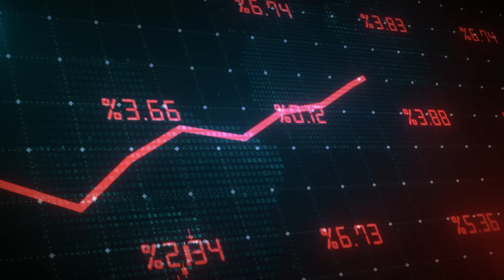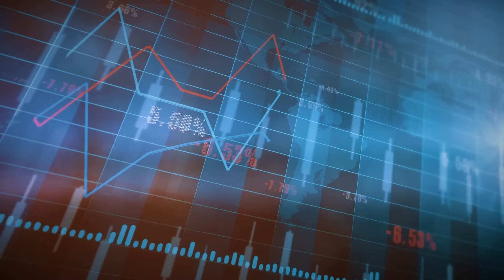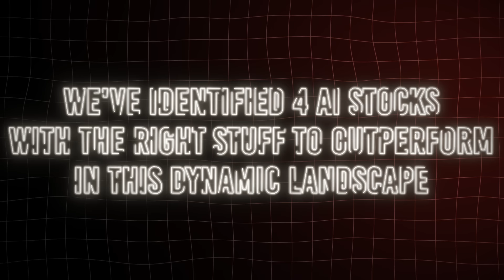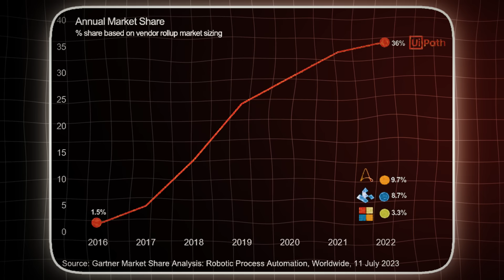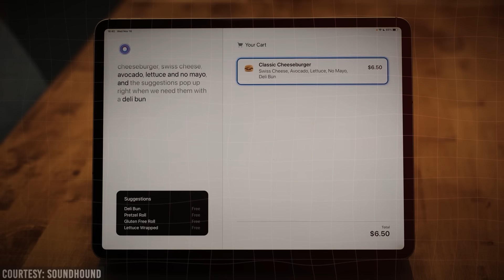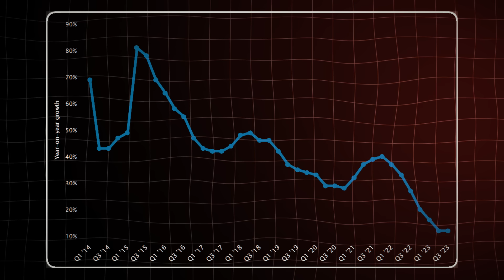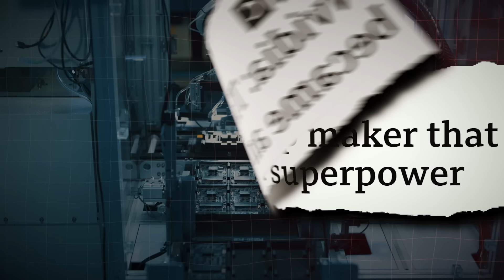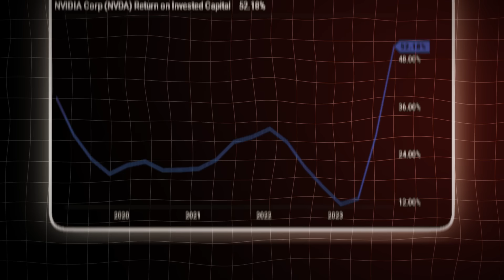Bill Ackman: "2024 Would Surprise Everyone" You Only Need 4 Stocks To Make A Perfect Portfolio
After a remarkable climb up the wall of worry that characterized 2023, we find ourselves standing on the precipice of a new year filled with both anticipation and uncertainty. The burning question on everyone's mind: Can the Federal Reserve orchestrate a soft landing for the U.S. economy, propelling stocks to new heights?
The consensus on Wall Street seems optimistic, aligning with the belief that slower economic growth, coupled with no recession, will prompt interest rate cuts in 2024. Renowned investor Bill Ackman even places his bet on rate cuts starting as early as Q1 this year.
With this backdrop, analysts foresee a potential boost in corporate earnings growth for S&P 500 companies.
As we navigate through the projections for 2024, expectations for the S&P 500's performance vary, with a consensus range of 8%-9% gains. However, Professor Jeremy Siegel from the Wharton Business School takes a more bullish stance, forecasting at least a 10% gain for the S&P 500 in the coming year.
But that's not all – in the ever-evolving world of investing, artificial intelligence emerges as a dominant theme for 2024. As we explore the trends shaping the market, we've identified 4 AI stocks with the right stuff to outperform in this dynamic landscape.
Reflecting on the spectacular gains of 2023, where the Nasdaq composite delivered its fifth-best annual performance and the S&P 500 soared beyond its historical average, the stage is set for a year brimming with potential.